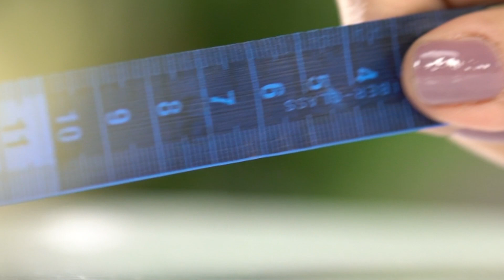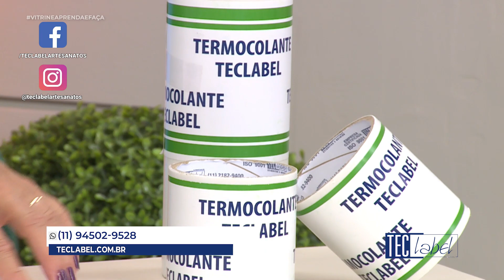Vitrine Aprenda e Faça | Capa para Maquina de Costura com Mônica Roma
Nesta aula a talentosa artesã Mônica Roma irá nos ensinar o passo a passo de uma linda CAPA PARA MÁQUINA DE COSTURA, utilizando os produtos incríveis Teclabel💙

📌Lista de materiais:

Tecido Liso - 50 X 70 cm
Termocolante Definitivo da Teclabel
Tecido estampado ou feltro para aplicação dos detalhes
Viés - 3m
Tesoura